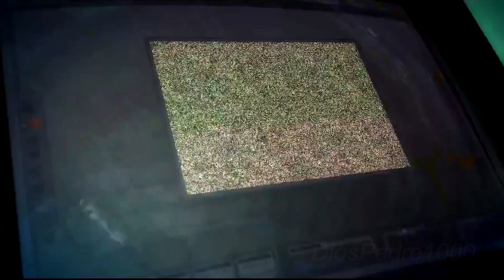Resident Evil 5 [Tricell]: La Película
Película de Resident Evil parte 6, incluye fragmentos del Resident Evil 5,  Resident Evil 5 DLC Y más...

Si te perdiste la Película de Resident Evil parte 1

Si te perdiste la Película de Resident Evil parte 2

Si te perdiste la Película de Resident Evil parte 3

Este proyecto fue largo y tedioso, recopilando las cinematicas, clips, cutscenes y más de los juegos que se enfocan en las plagas.